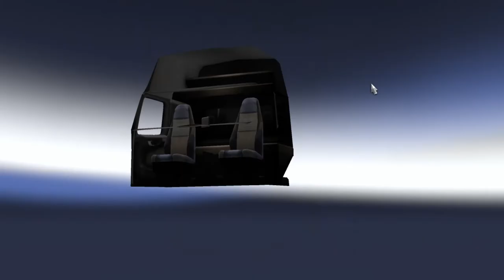Euro Truck Simulator 2: Single Player - Part 1